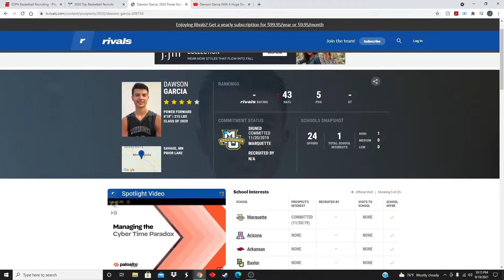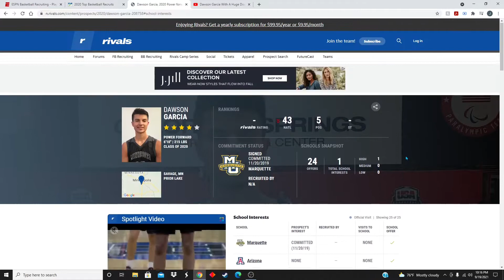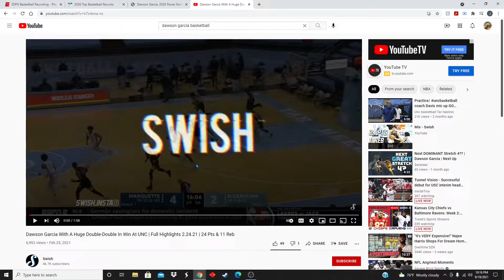Dawson Garcia UNC Recruit Review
Dawson Garcia Lights Up The Tarheels Then Joins Them UNC Recruit Review